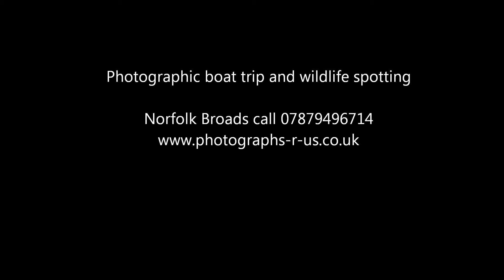kingfishers 2013 Norfolk Broads